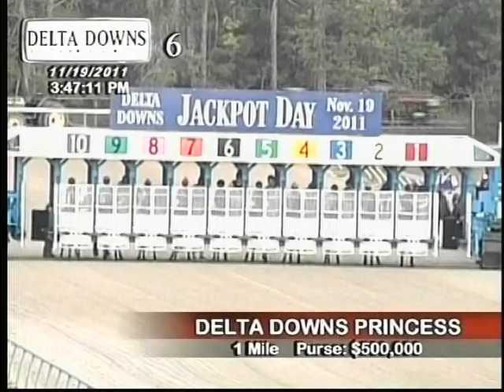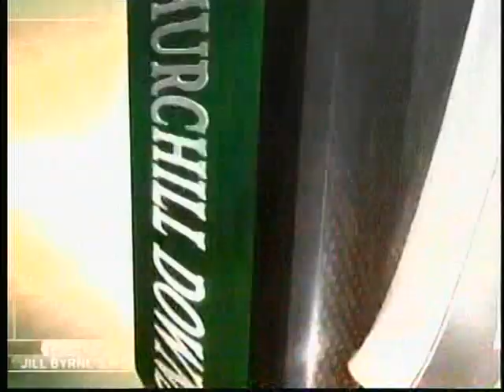Horse's N Course's November 21, 2011